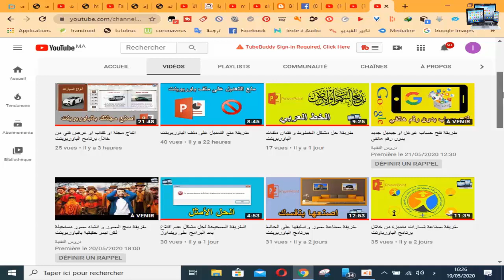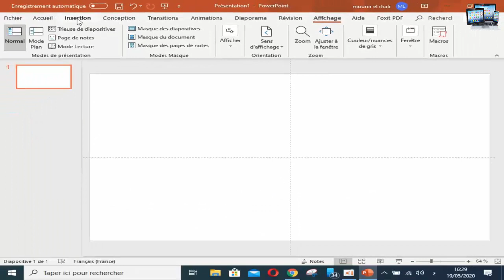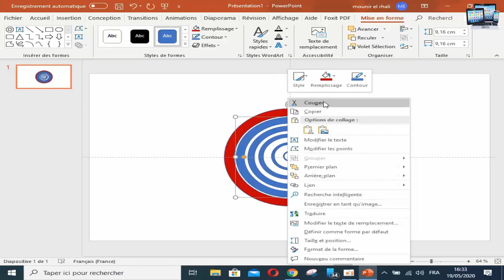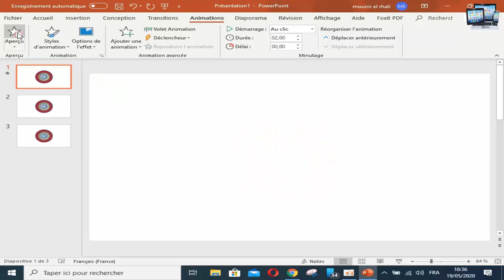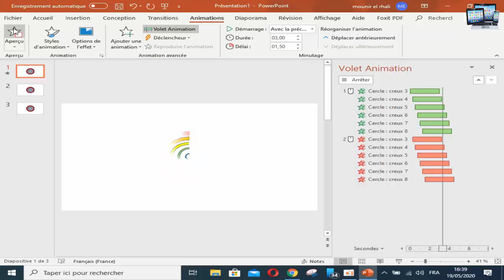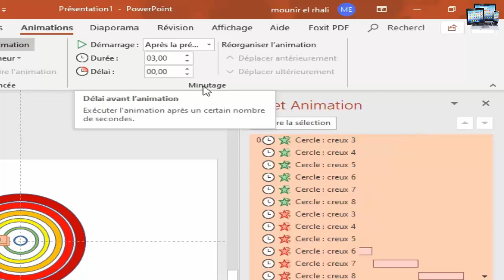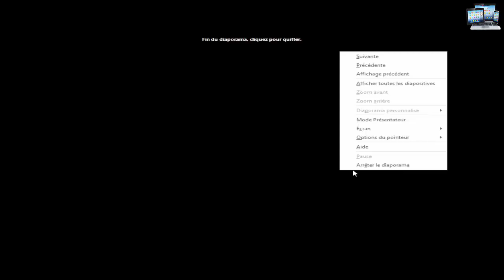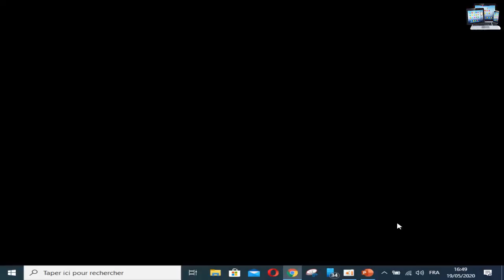طريقة تحريك الدوائر في جميع الاتجاهات ببرنامج الباوربوينت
رابط ملف العمل في التدوينة :
حلقات مماثلة :